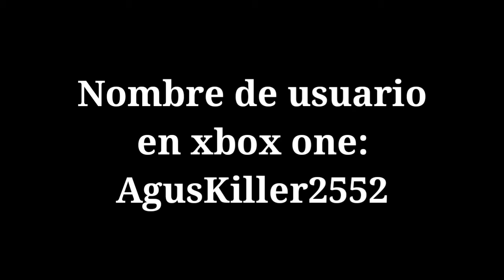Apex Legends | Evento (La Gran Velada)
En lo personal me gusto mas el modo en tercera persona 😊